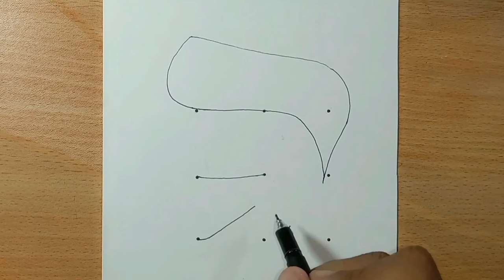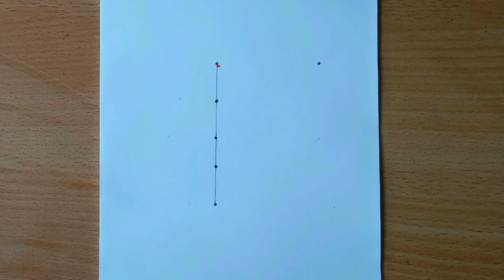How to draw boy from points || boy drawing easy step by step || ladka ka chitra kaise banaen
how to draw a boy easy step by step
how to draw a boy from the word boy
how to draw a boy with dots
how to draw a boy for kids
how to draw a boy anime
boy drawing
boy drawing sketch
boy drawing vs girl drawing
boy drawing easy
boy drawing easy step by step
boy drawing easy simple
boy drawing easy trick
boy drawing boy drawing
boy drawing simple
boy drawing for kids
boy drawing pencil
boy pencil
boy pencil drawing
boy pencil sketch
boy pencil art
boy pencil box
boy pencil sketch drawing
boy pencil drawing easy
boy pencil shading drawing
boy pencil painting
boy pencil shading
boy pencil art drawing
boy easy drawings step by step boy and girl